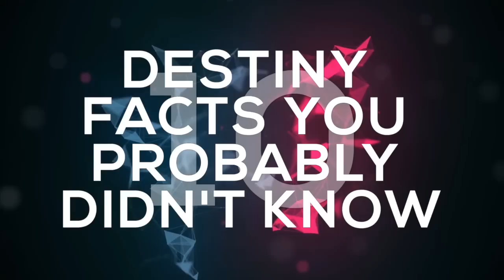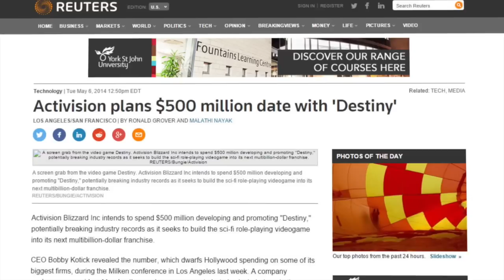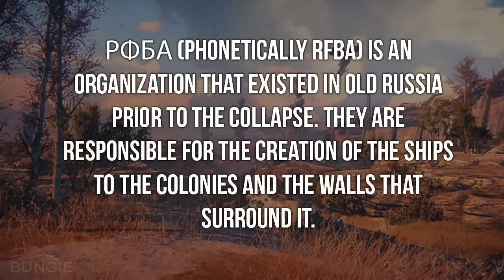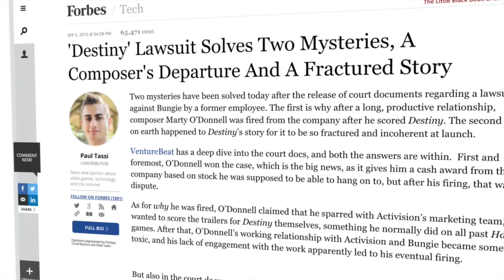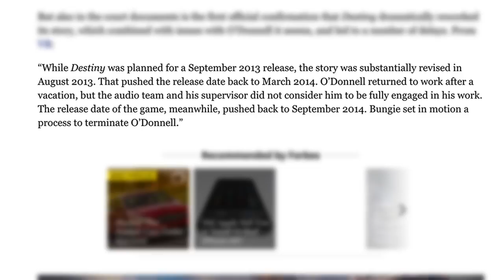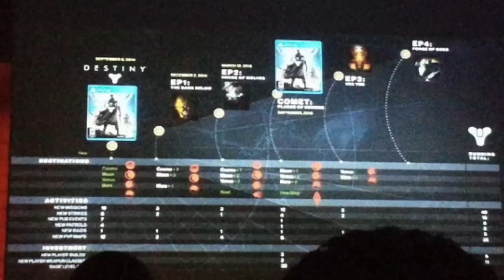10 Destiny Facts You Probably Didn't Know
10 facts about Destiny (PS4, Xbox One, 360, PS3) you might not have known. Do you play Destiny? Discover any secrets? Let's talk about it!